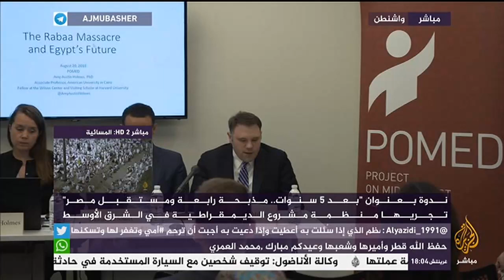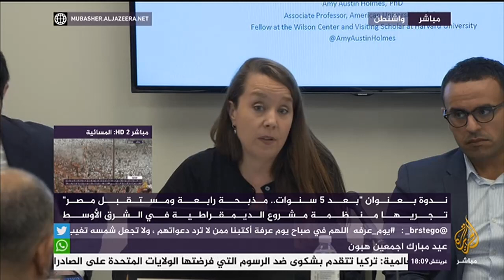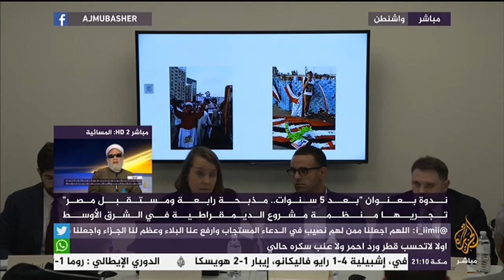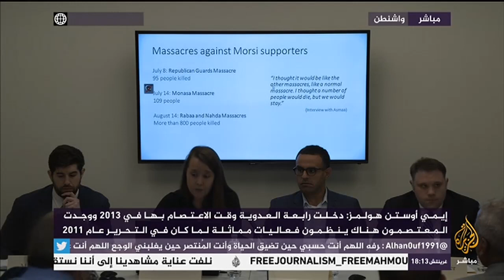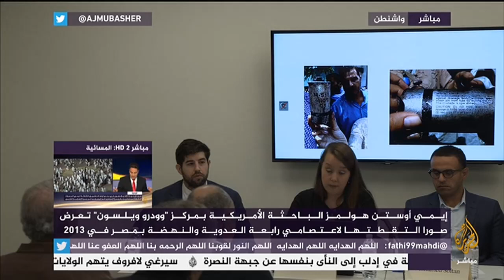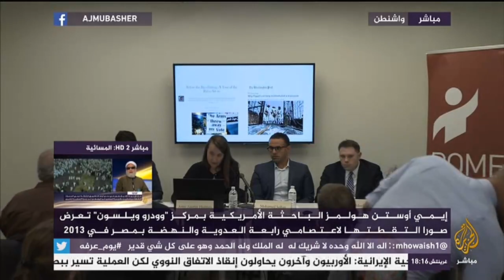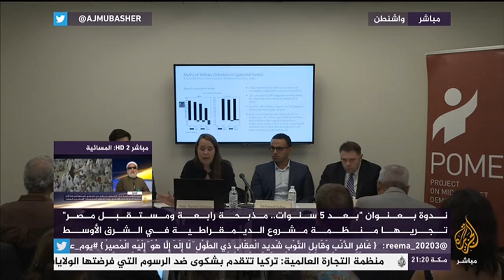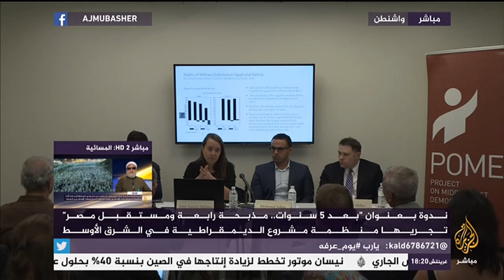ندوة بعنوان "بعد 5 سنوات .. مذبحة رابعة ومستقبل مصر"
تجريها منظمة مشروع الديمقراطية في الشرق الأوسط